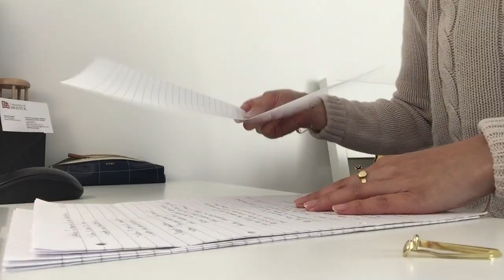5 Uses of Split Pins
This video is about 5 creative uses of split pins. The video is used to join the Object Challenge held by the UoB in Oct 2018. This is so fun! Now I'm looking forward to the next challenge.